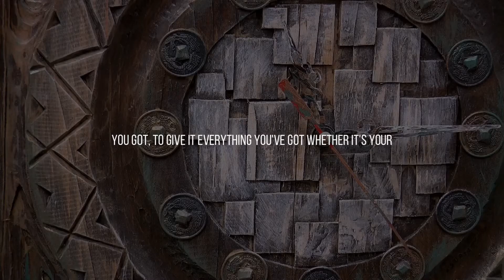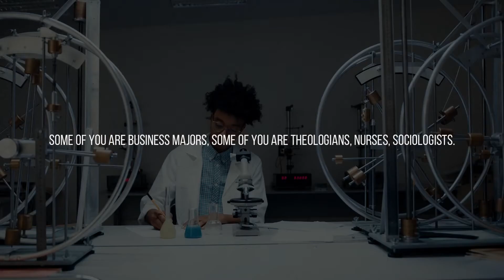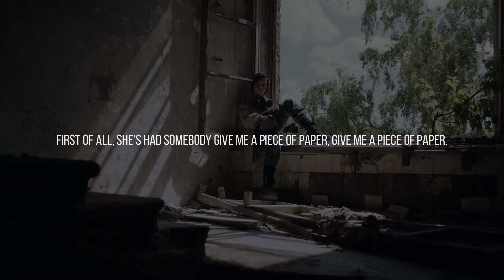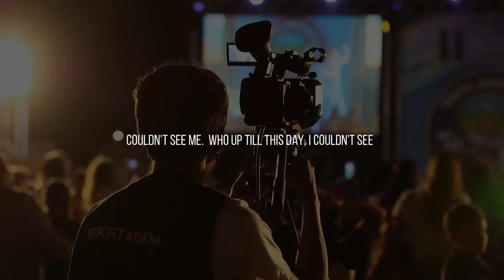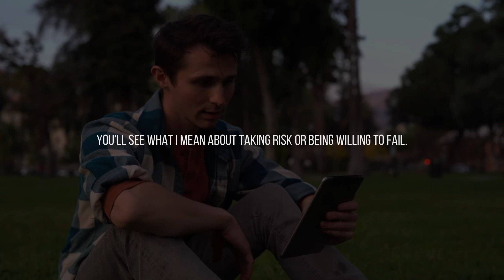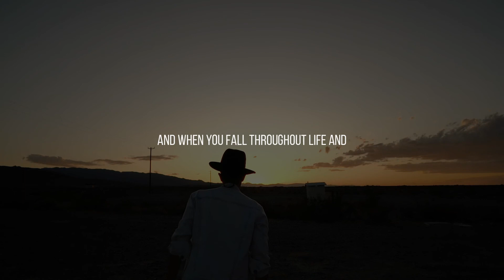Motivation - Do you have the GUTS to fail? - 2021 Denzel Washington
If you watch this every day it will change your life - Denzel Washington’s Guts to fail speech